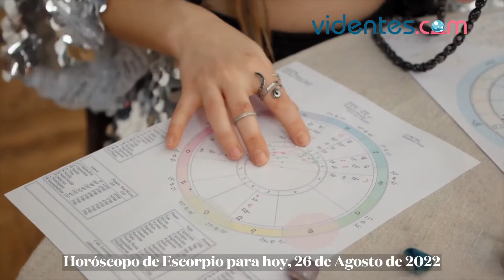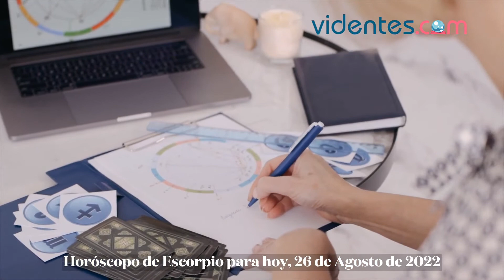HORÓSCOPO DIARIO 🔥💖🌞 ESCORPIO ♏ VIERNES, 26 DE AGOSTO DE 2022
Horóscopo de hoy, viernes 26 de Agosto de 2022. El horóscopo para hoy: descubre tu futuro gracias a mi horóscopo diario para ti.